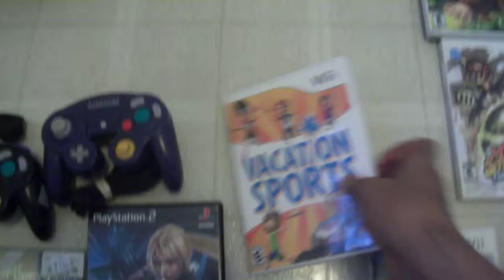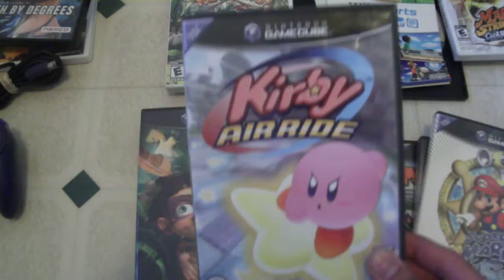3rd Week of September 2019 Video Game Haul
Summer may be ending but I am still finding stuff.